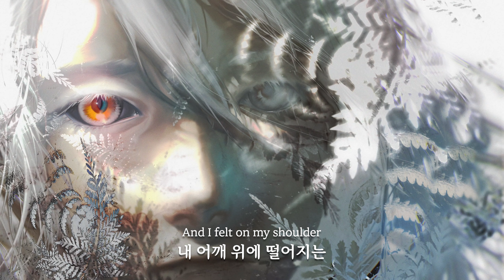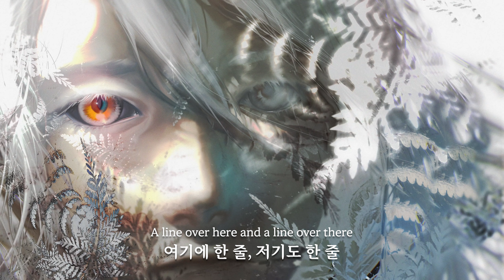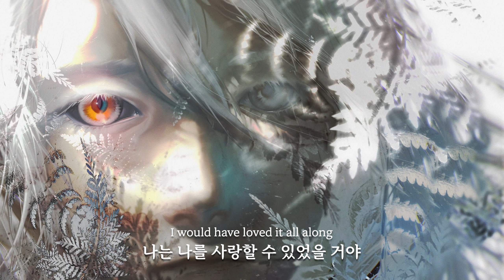【한글가사】 Mili 「My Creator」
Mili "My Creator"
게임 「Thy Creature」 오프닝 곡

가사 번역 :  채널이름

STREAMING available on Feb 26!

Lyrics: Cassie Wei
Arrangement: Yamato Kasai

Mastering: Stuart Hawkes (Metropolis Studios)

COPYRIGHT / LICENSE
이 영상에서 사용된 저작물들에 대해 본인은 어떠한 권리도 주장하지 않습니다.

Thy Creature Mili My Creator 한글 가사